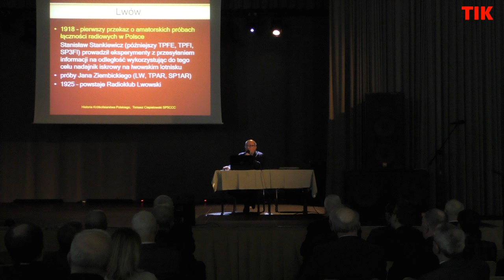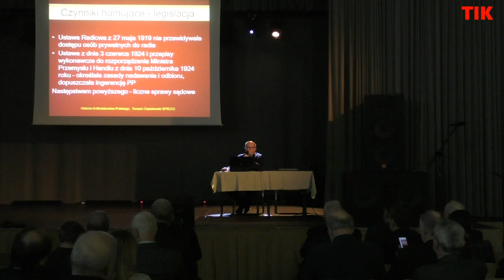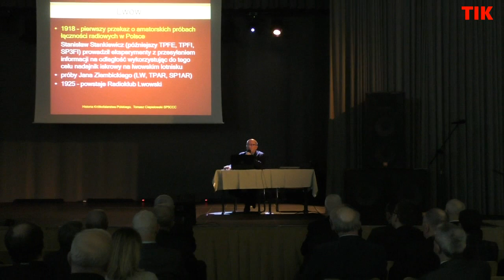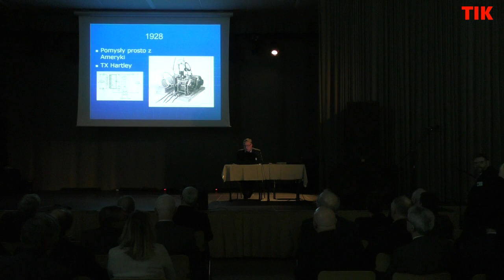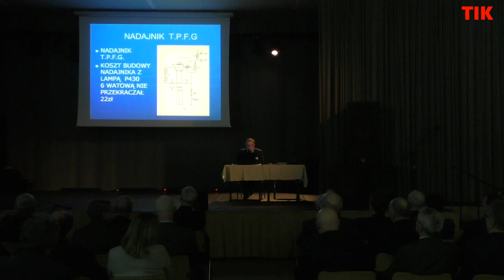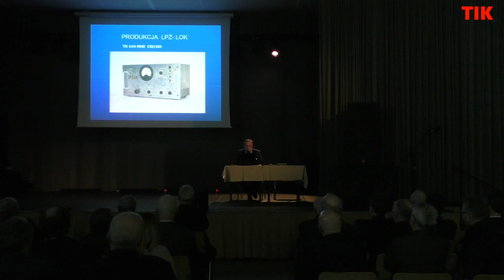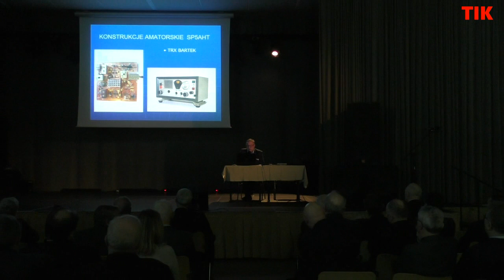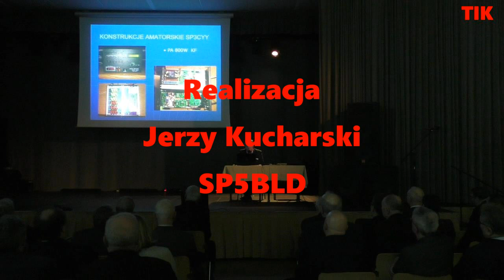90 lat Polskiego Związku Krótkofalowców. Część II WYKŁADY.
Zapis audio-video z uroczystości  90 lat Polskiego Związku Krótkofalowców. Jest to druga część z wykładami.